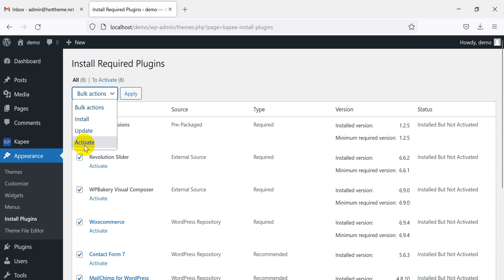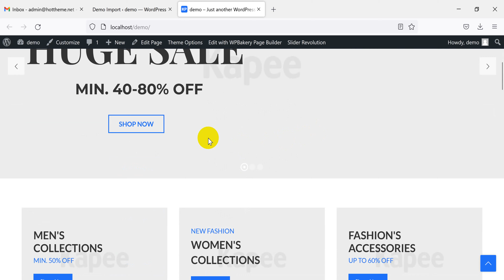Install Kapee Theme